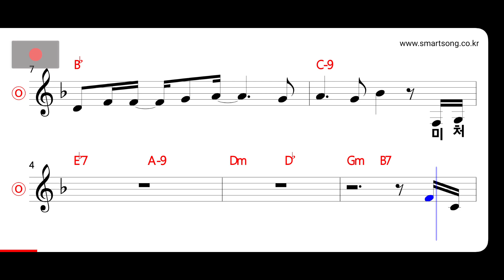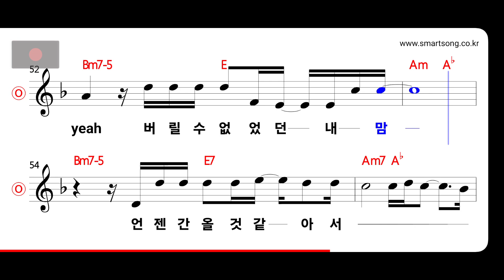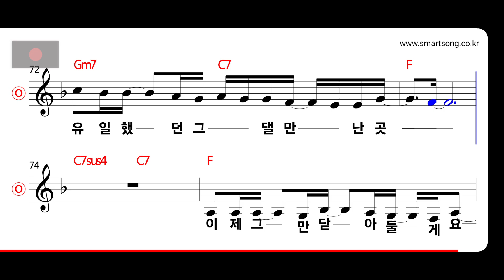빅마마 - 서랍 정리 MR